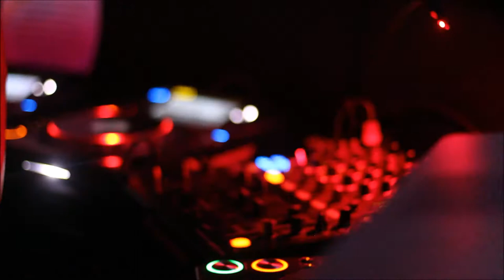Ominous - Doctor Who Meets SteamPunk - Tracks NightClub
November 13, 2015
Performers by RU Entertainment ++